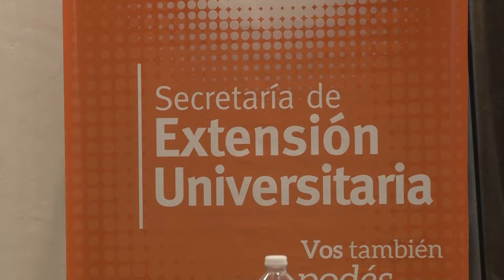Extensión Universitaria culminó un nuevo ciclo reafirmando su vínculo con la comunidad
En el marco de clausura del periodo 2021, la Secretaría de Extensión llevó adelante el acto de cierre de actividades. En la oportunidad, se hizo entrega de los diplomas correspondientes a la Diplomatura en Género y Diversidad Sexual y se presentó la puesta en marcha de la aplicación SIVO para personas con disminución visual.